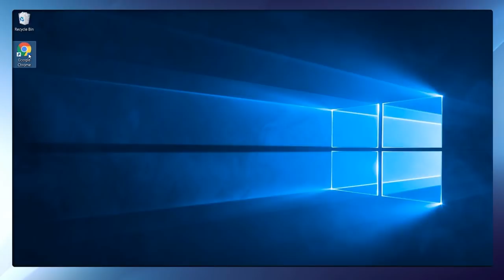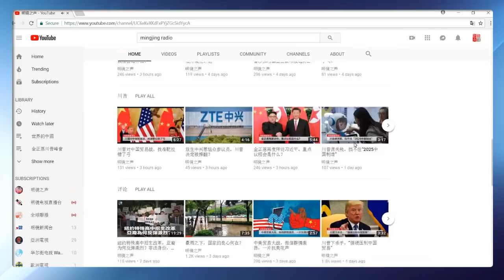明镜之声 | 逮捕孟晚舟，北京错愕或以贸易谈判还击？习近平要当21世纪李鸿章？华为为何成为西方“五眼”的眼中钉（20181206-5）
1、逮捕孟晚舟，北京错愕或以贸易谈判还击？
2、习近平要当21世纪李鸿章？
3、华为高层被捕，舆论呈现撕裂，基金撤资避险
4、华为为何成为西方“五眼”的眼中钉

01：00 天下看北京（周二四）
03：00 澳洲看天下（周六）| 专栏节目**（周日）
09：00 明镜书刊（周六）| 留学生（周日）
10：00 纽约看天下（周一至周四）| 中国研究院（周五）
11：00 明镜编辑部（周一至周四）| 芝加哥看天下（周六）| 伦敦看天下（周日）
13：00 人文历史节目***（周六）| 文革史记（周日）
15：00 南央讲故事（周日）
15：30 大事小评（周五）
17：00 明镜焦点/明镜连线
21：00 华盛顿看天下
22：00 台北看天下
23：00 财经全观察（周一二四五）
不定时：点点今天事（每日）
**专栏包括：刘仲敬思想，寻找大饥荒、慢山微语、巴黎艺术
***历史包括：历史明镜、友渔读书、人生之中、网言网事

03：00 生活在海外（周二五六）
04：00 世界新闻
05：00 中国新闻
06：00 今日华尔街
07：00 全球新闻连报（每日）
14：00 华尔街电视新闻
15：00 美洲新闻
16：00 中国新闻2
18：00 今日华尔街2
19：00 全球新闻连报2（每日）